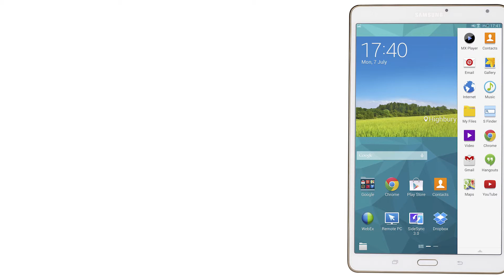Samsung Galaxy First Look | 2GB Ram | 5700 mAh Battery | Android Phones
Network  Technology
Status  Coming soon. 2015, November
SIM  Nano-SIM
  Built-in kickstand
Multitouch  Yes
GPU  Mali-T720MP2
Camera  Primary  2.1 MP, 1600 x 1200 pixels
Features  Yes
Video  1080p@30fps
Secondary  No
Sound  Alert types  MP3, WAV ringtones
Loudspeaker  Yes, with stereo speakers
3.5mm jack  Yes
Radio  No
Messaging  Email, Push Mail, IM
Browser  HTML5
Java  No
  - DivX/XviD/MP4/H.264 player
- MP3/WAV/eAAC+/Flac player
- Photo/video editor
- Document viewer
Battery     Non-removable Li-Ion 5700 mAh battery (64 Wh, 11.3V)
Stand-by
SAR US  1.09 W/kg (body)